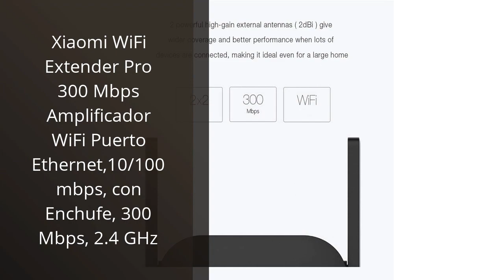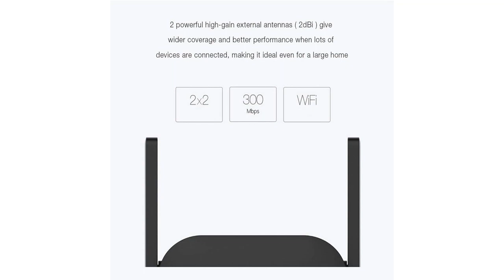Repetidor xiaomi: Los 5 mejores repetidores Xiaomi para una conexión WiFi impecable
✋  Aquí están los 5 mejores repetidores xiaomi para una conexión wifi impecable disponibles en el mercado.

🔽🔽🔽 ENLACES DE COMPRA REPETIDOR XIAOMI 🔽🔽🔽

1) Xiaomi repetidor MI WiFi Range Extender Pro, 300mbps Repetidor, hasta 64 dispositivos, Dos potentes antenas externas, Plug and play, Color Negro

2) Xiaomi WiFi Amplifier Pro- 2 External Antennas, 300Mbps Data Transfer Rate, Supports 64 Devices, Plug and Play, Router Inalámbrico（Edición Internacional）

3) Xiaomi Mi Compact Bluetooth Speaker 2 & repetidor MI WiFi Range Extender Pro*300mbps Repetidor*hasta 64 Dispositivos*Dos potentes Antenas externas*Plug and Play

4) Xiaomi WiFi Extender Pro 300 Mbps Amplificador WiFi Puerto Ethernet,10/100 mbps, con Enchufe, 300 Mbps, 2.4 GHz

5) Xiaomi Mi Router 4A. router inalámbrico Doble banda (2,4 GHz / 5 GHz) Ethernet rápido - Blanco

00:00 - Intro
00:06 - 1) Xiaomi repetidor MI WiFi Range Extender Pro, 300mbps...
00:40 - 2) Xiaomi WiFi Amplifier Pro- 2 External Antennas, 300Mbps...
01:13 - 3) Xiaomi Mi Compact Bluetooth Speaker 2 & repetidor...
01:46 - 4) Xiaomi WiFi Extender Pro 300 Mbps Amplificador WiFi...
02:13 - 5) Xiaomi Mi Router 4A. router inalámbrico Doble banda...
02:47 - Outro